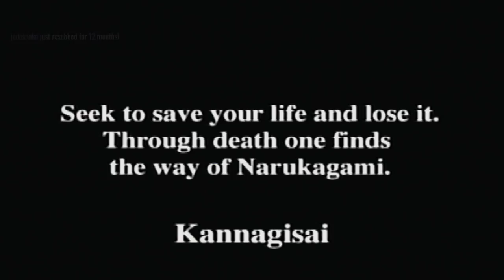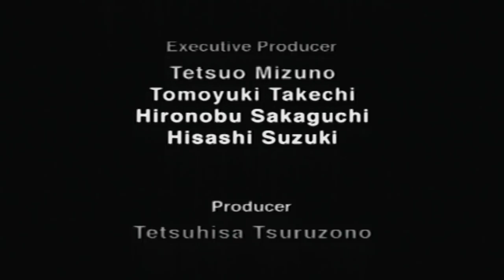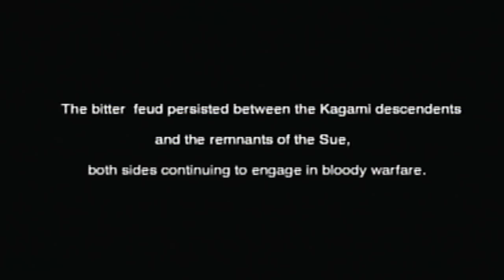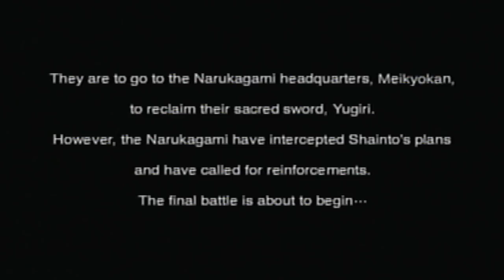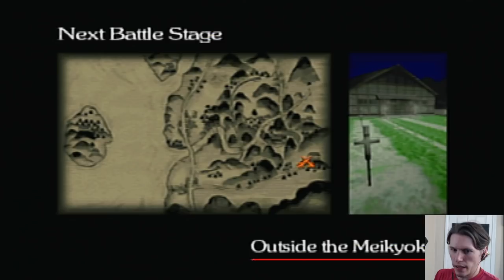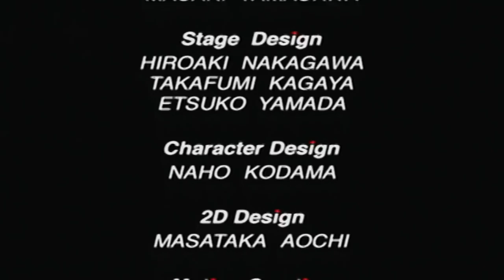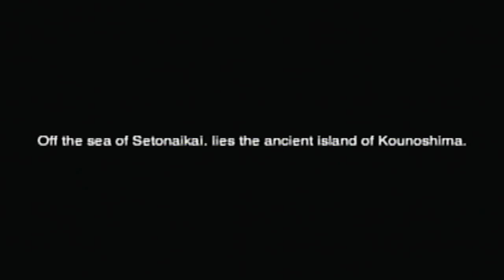Jerma Streams - Bushido Blade 1 and 2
Jerma archived Bushido Blade 1 and 2 (The original title of this stream was "One Hit Weapon Master", and was originally streamed/recorded on October 26th, 2019)
This video is part of a larger stream that goes 1. Bushido Blade 1 and 2, 2. Siren, 3. Um Jammer Lammy (Part 2)